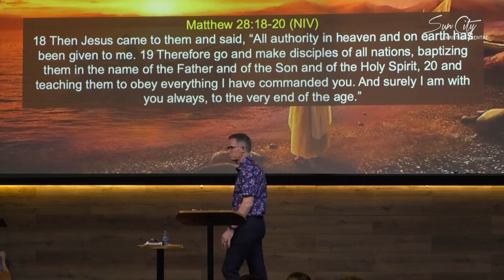The First Disciples l Ps Brett Wiltshire l Sun City Christian Centre